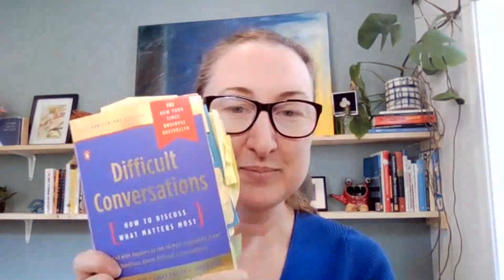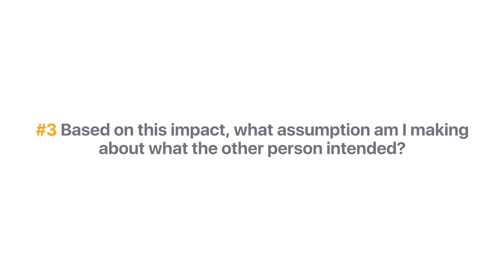Disentangling Impact and Intent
Krista shares this week's Leading with Purpose articles and videos, and recommends as a leader to be thoughtful, practice paying attention and being self-aware when in difficult conversations.